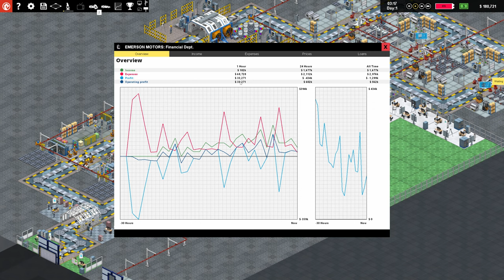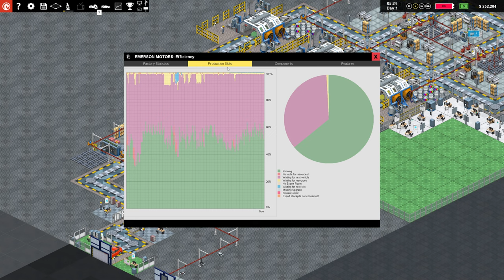Production Line: Edward J. Emerson Midnight Shift Day One Episode: Four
Shifts for the RSC Sedan Plant:
Midnight: 12am-7am
Day: 7am-4pm
Afternoon: 4pm-12am

...in theory.

In practice, of course, life is not so simple. When you get to grips with your first factory design, it certainly will not feel in a state of pure flow...or profit for that matter. Making a handful of built-to-order cars and breaking even is one thing...but competing with the big multinationals and churning out thousands of vehicles for the mass market is a whole new ballgame.

00:00 Production of the Emerson RSC 1.9T starts for the night
01:09 More robots have been added to the production line
01:15 Added another fit body station to the production line
02:04 Reorganizing the research team focus
03:36 Focus on paint and fit body stations productivity
04:27 Visit the dealer network to see how well we are selling
06:33 Checking on engine install stations
07:40 Checking on dealer network car stock vs production
08:54 Checking on expenses and refocusing research
10:41 Checking on fit Accessories station for running vs waiting
13:28 Visiting the dealer network and efficiency of production
15:13 Back to research
16:04 Seeing effects of production tweaks and sales
17:24 Checking back with a research focus
18:04 Checking on part distribution
18:51 Closing out the midnight shift